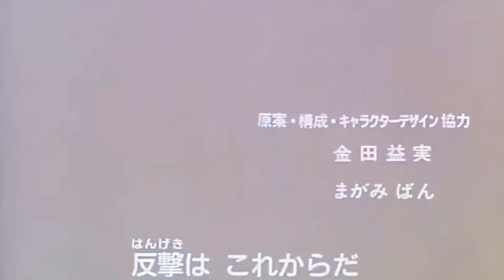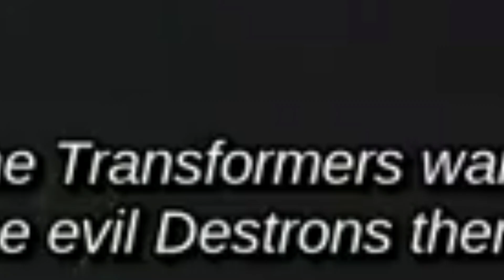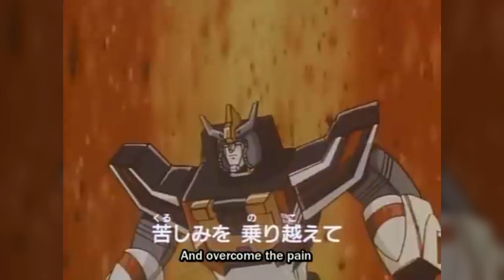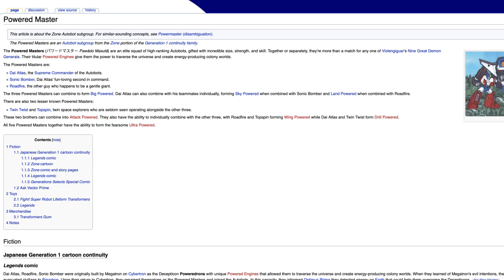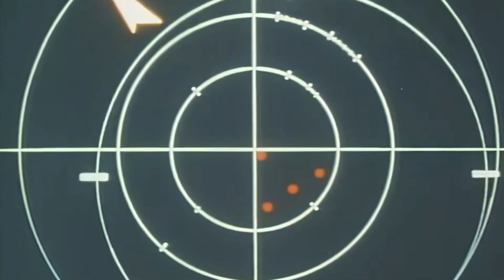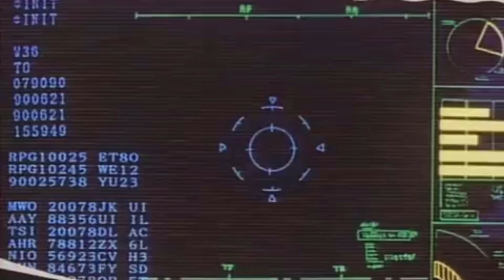The Transformers Anime Was CANCELED After ONE Episode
Transformers: Zone is one of many Transformers anime. But this one got cancelled after only one episode! Join Meo and Kido and discover the weird, bizarre and very strange details behind Transformers: Zone.